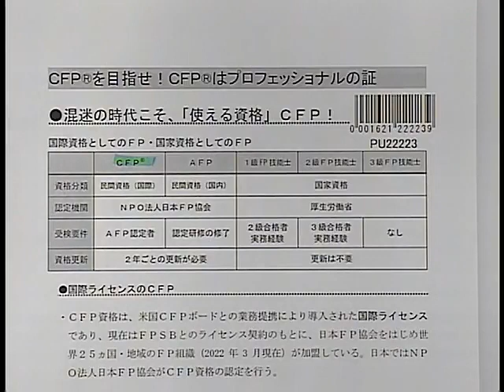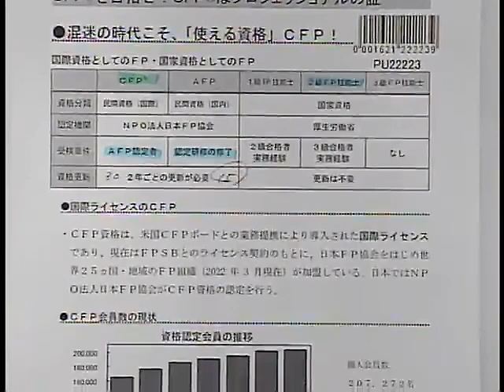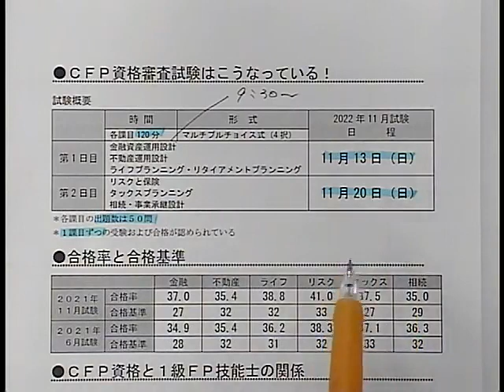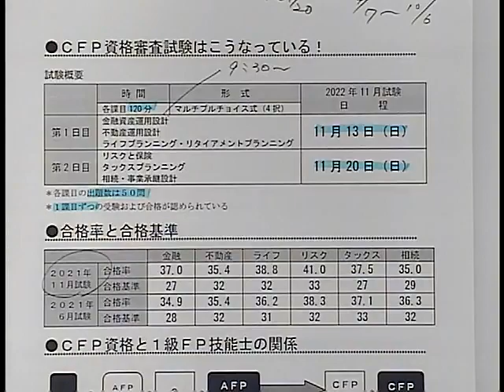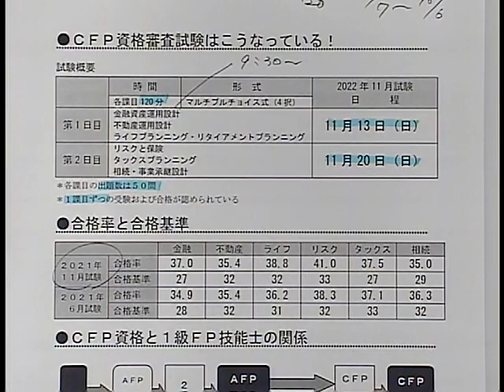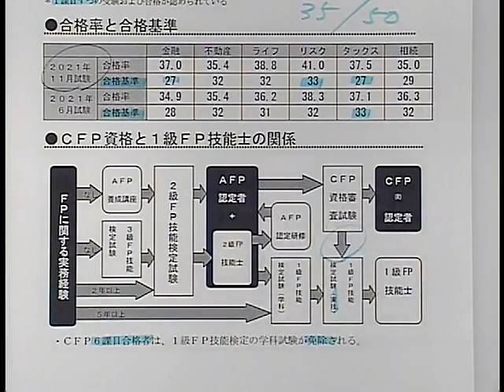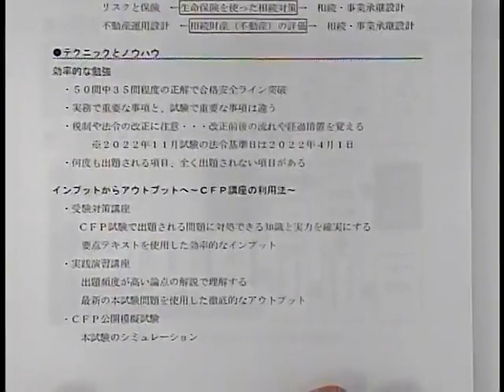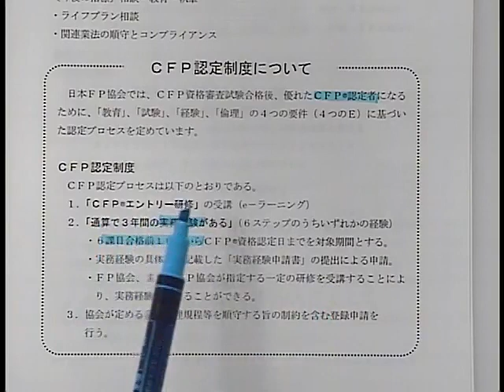CFPを目指せ！CFPはプロフェッショナルの証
●LEC ＣＦＰ講座ページ

●お試しWeb受講 LECの講義がお試しで体験受講！！講義は？講師は？教材は？実際の講義をWebで無料体験いただけます。

 ●資料請求 ＦＰ資格に興味をお持ちの方、資料をお送りいたします。